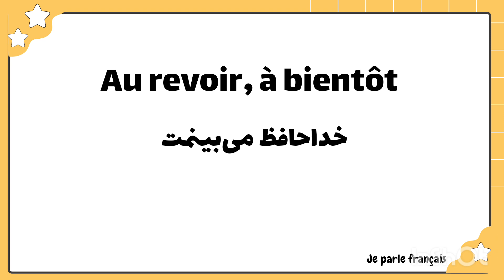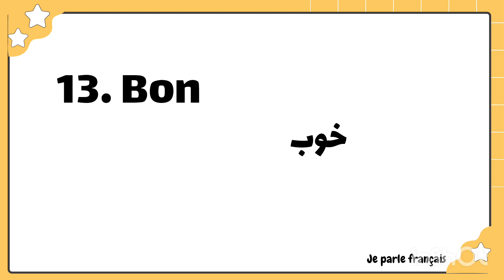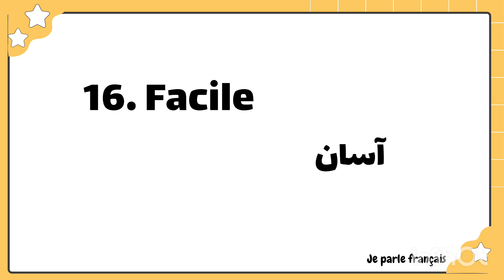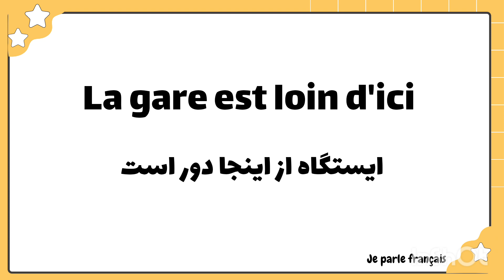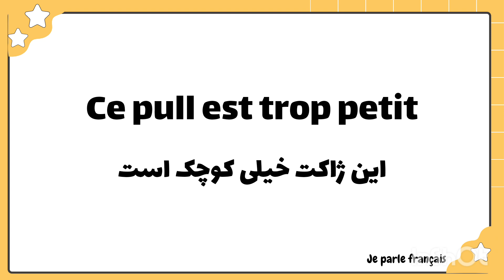آموزش زبان فرانسه از پایه - چالش 30 روزه یادگیری لغت - روز دوم - 20/300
به کانال @je parle français       خوش اومدید🌹